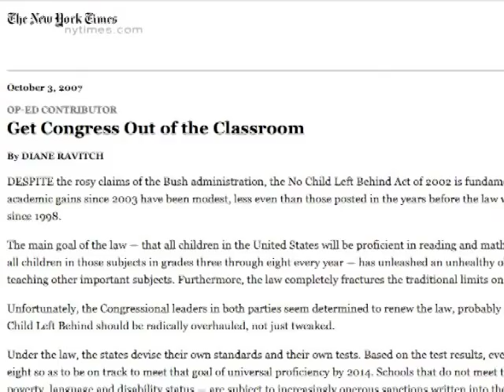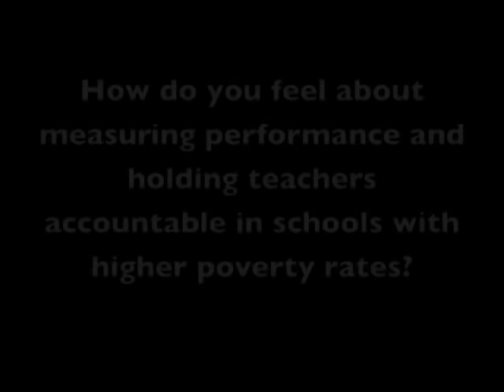Exclusive Diane Ravitch Interview on No Child Left Behind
Author and education historian Diane Ravitch supported the No Child Left Behind Act in 2001. She recently spoke at EPI about why she now believes the policy poses a threat to public education.